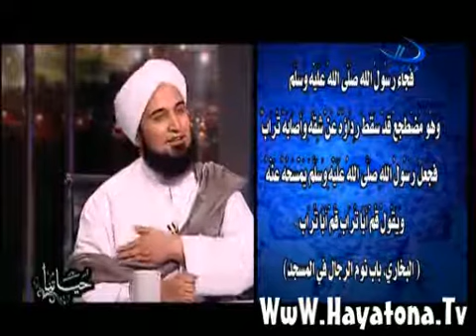عمرو الليثي وحياتنا الحلقة الثامنة 4